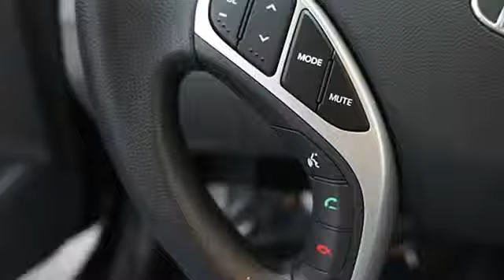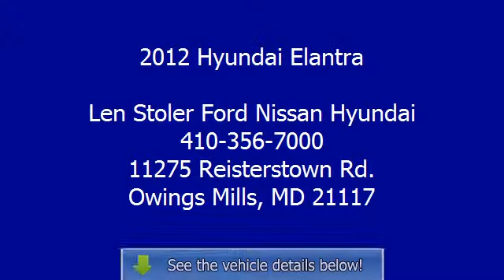2012 Hyundai Elantra - Len Stoler Ford Nissan Hyundai - Owings Mills, MD 21117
11275 Reisterstown Rd.

For Sale: 2012 Hyundai Elantra
VIN: KMHDH4AE9CU359013
Engine: 4 Cylinder Engine 1.8L/110
Drivetrain: Front Wheel Drive
Transmission: Automatic
Mileage: 11,504
Color: Black Noir Pearl (exterior) Gray (interior)

Features:
2012 Hyundai Elantra four doors Car. This vehicle features the following equipment: Automatic, 4 Cylinder Engine 1.8L/110, Front Wheel Drive